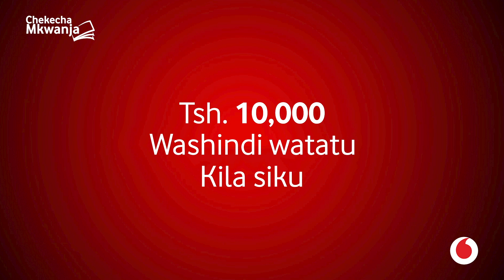SUPRISE! MAYELE AIBUKA FIESTA, ATETEMA STEJINI AKIWA na OMMY DIMPOZ, MASHABIKI WALIPUKA KWA SHANGWE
TAMASHA kubwa la burudani Tanzania, Fiesta limefanyika usiku wa Disemba 03, 2022 katika viwanja vya Leaders Club Jijini Dar es saalam ambapo wasanii kibao wamekinukisha jukwaani kama Rayvanny, Marioo, Juma Nature, Ney wa Mitego, Whozu, Stamina na wengie kibao...